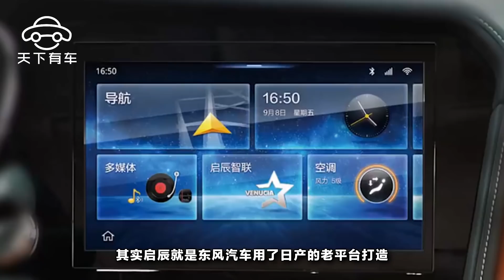別被騙了，這幾款其實是假合資車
目前國內汽車市場可謂是百花爭豔，國産車、合資車、進口車，簡直可以挑花人的雙眼。有的人辛辛苦苦積攢了幾年錢准備買個合資車體驗一下先進的技術，卻一不留神買到了國産車。殊不知，有些國産車就是打折合資車的名頭出現的，大家不妨先來了解一下。